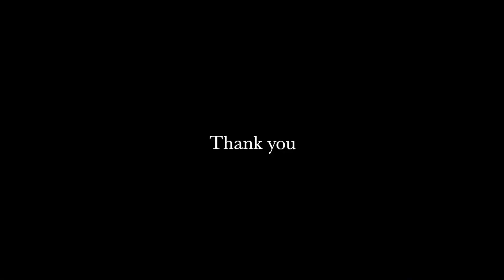Everything Happens to Me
새벽 3시에 내 시간이 주어진 날..

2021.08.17